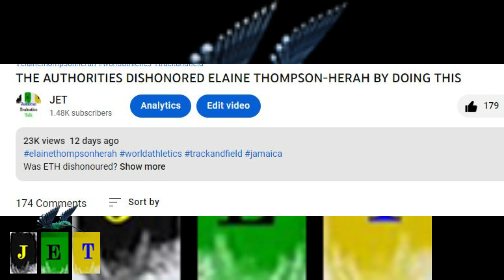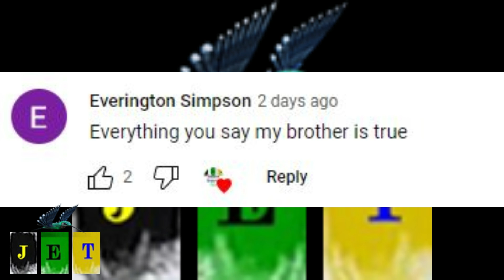THIS IS WHY SHELLY-ANN FRASER-PRYCE COULD WIN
Can Shelly-ann Fraser-pryce takes the title?